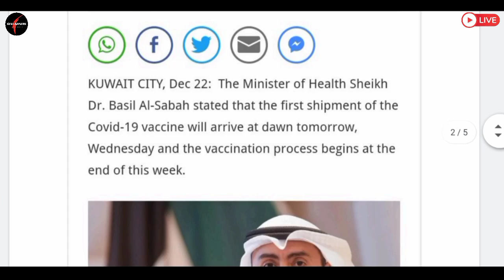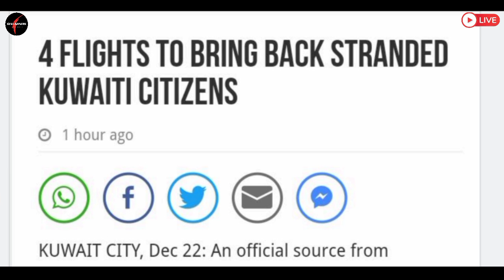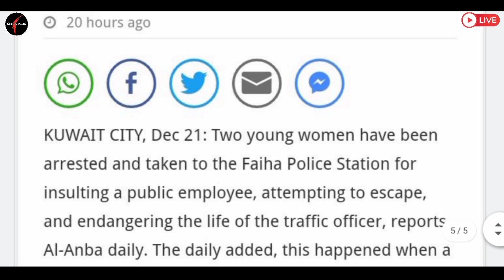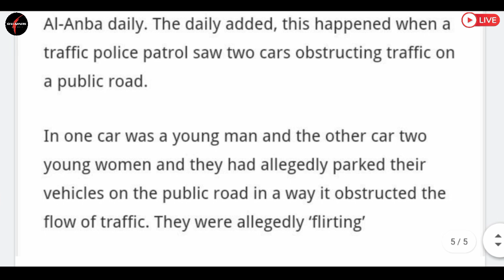🔴Kuwait Flight Big Government Announcement ¦¦ Kuwait Todays News ¦¦ Kuwait Hindi News